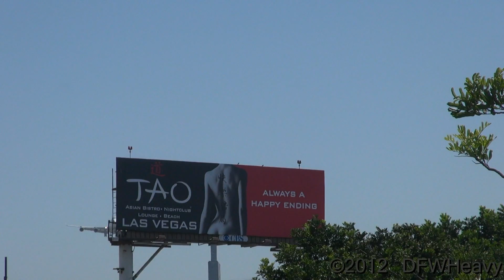Asiana Airlines 747-48E [HL7428]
Asiana Airlines 747-48E landing on 24R at Los Angeles International Airport (LAX) on August 10, 2012